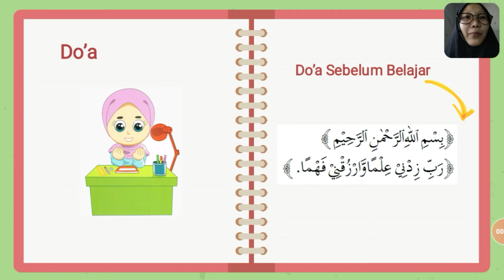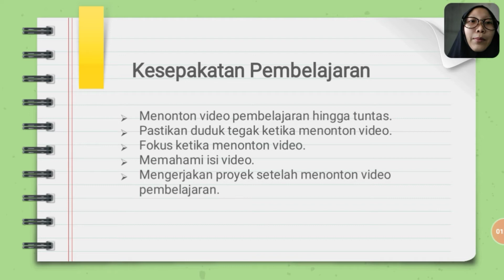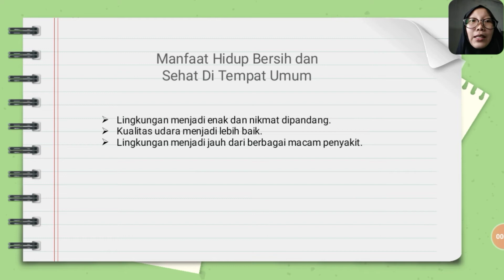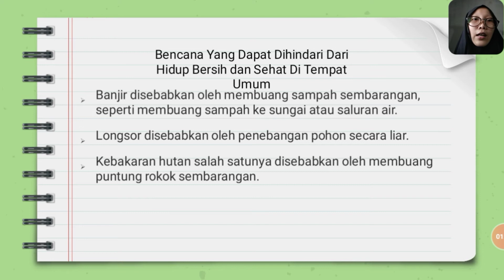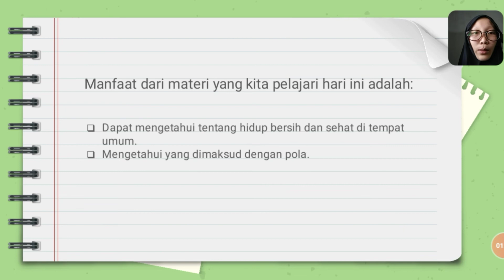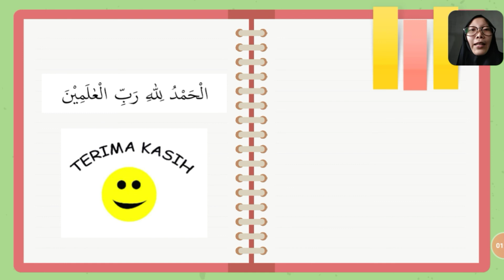Kelas 2 - Matematika - 16 - Pola Bangun Ruang